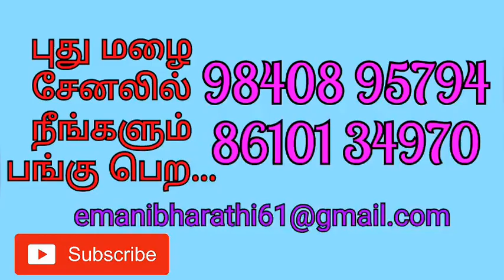இலக்கியத்தில் காதல்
இலக்கியத்தில் காதல் எந்த அளவிற்கு சொல்லப்பட்டு இருக்கிறது என்னும் ஆய்வுரை.